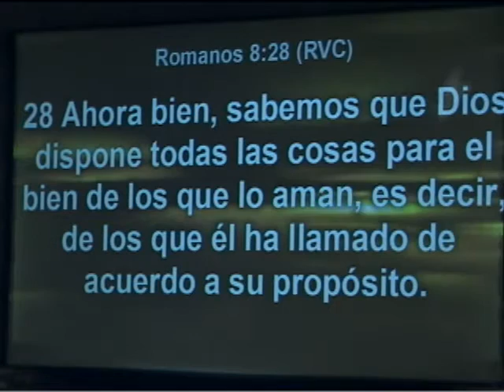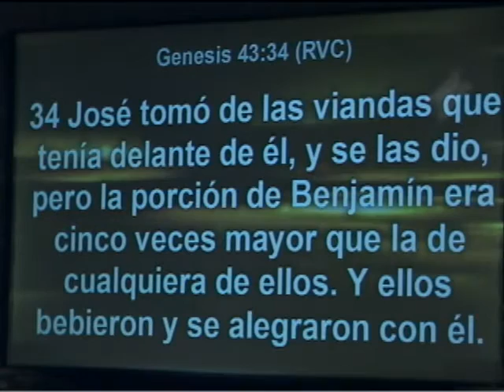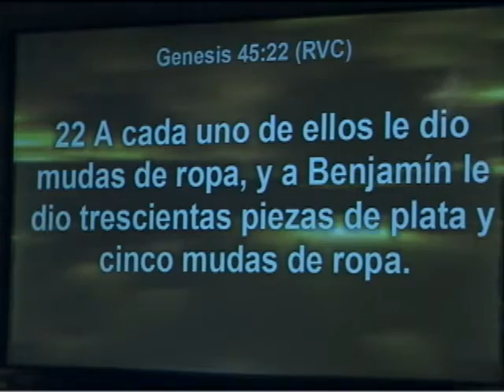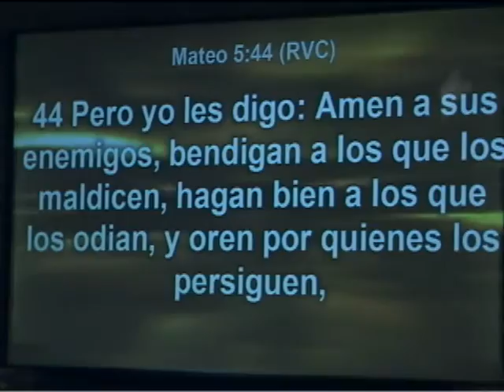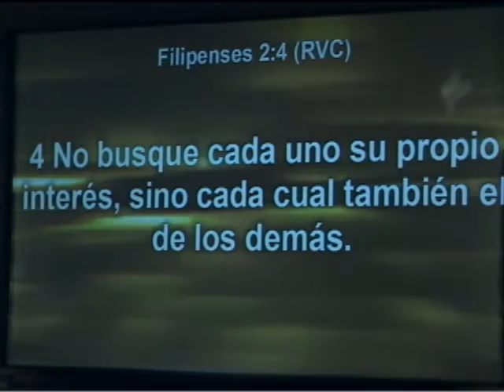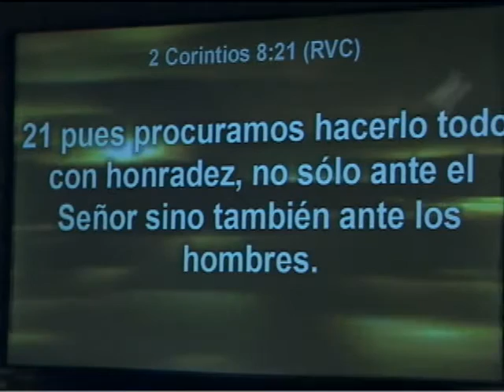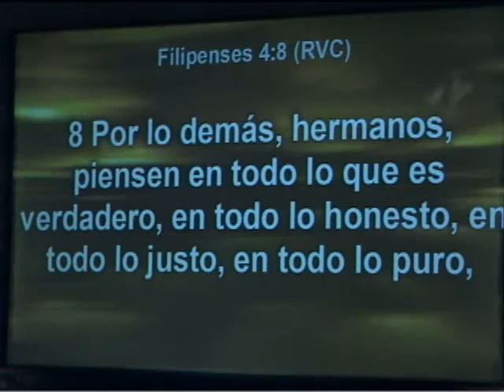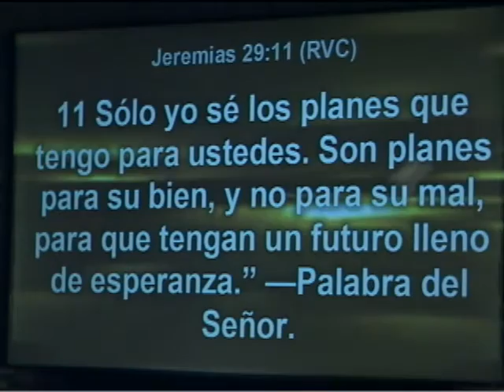Génesis 47:10-31 "La Poderosa Mano de Dios" Martes 08/11/15 Carlos Alvarado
Te invitamos a que nos acompañes todos los martes para nuestro SERVICIO de MEDIA SEMANA.  El tercer martes de cada mes celebramos nuestro SERVICIO DE COMUNIÓN. Te esperamos!!!

Cada martes tenemos un tiempo de compañerismo con los hermanos y hermanas  después de nuestro servicio, ven y acompáñanos.

También te invitamos a que nos acompañes los DOMINGOS a las 11:00am para nuestro Servicio de Adoración en Español en EL AUDITORIO de McMILLIN Elementary School
ubicado en:

Durante todos nuestros servicios regulares tenemos clases para niños de todas las edades. Los domingos los niños estarán con sus padres durante el tiempo de adoración y luego serán llevados por sus maestros a sus salones de clase.

En sus clases los niños disfrutarán de un gran tiempo con sus amigos en clases divertidas, con manualidades, y fieles maestros que los aman y les enseñaran La Palabra de Dios.

También contamos con estudio Bíblico para JÓVENES de JR. HIGH & HIGH SCHOOL. Este grupo le proveerá a sus hijos adolescentes y jóvenes de un lugar y ambiente en donde podrán aprender y ser retados por La Palabra de Dios, y en donde podrán disfrutar de juegos de acuerdo con su edad y del compañerismo con sus amigos de una manera sana.